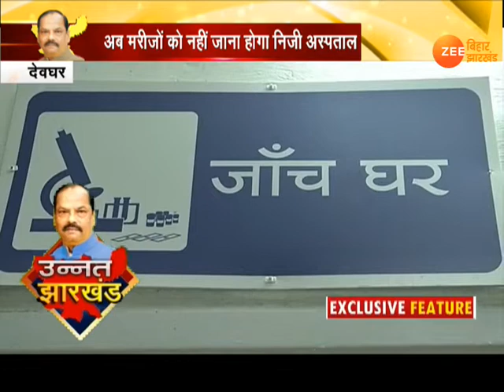उन्नत झारखंड : देवघर अस्पताल का कायाकल्प|| Unnat Jharkhand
रघुवर सरकार के प्रयास से देवघर अस्पताल का कायाकल्प हो रहा है...बेहतर चिकित्सा व्यवस्था के साथ साथ नई मशीनें लगाई जा रही हैं...एक्स-रे और अल्ट्रासाउंड के लिए अब मरीजों को निजी अस्पताल नहीं जाना होगा...